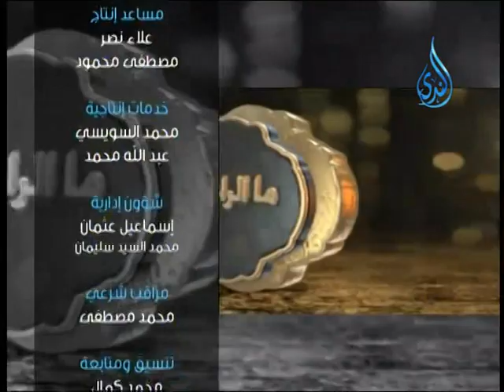أهل الذكر | الشيخ أسامة سليمان في ضيافة أ.أحمد نصر 28.2.2016